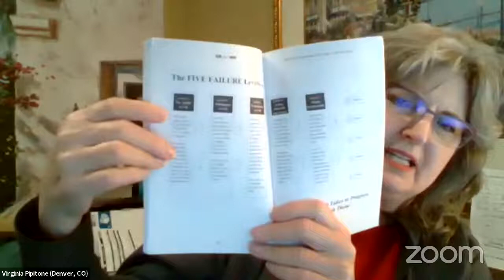JL Success Mastermind 20210301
The Correct Amount of Whelm